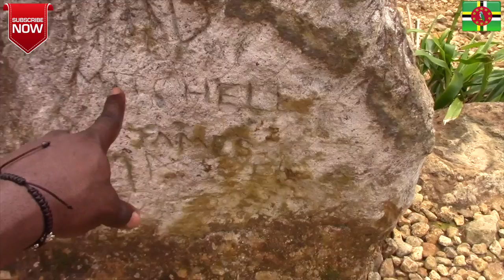Dominica Boiling Lake Hike || Hike Fest 2019 || Agrosuede Vlog ✔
Mailing Address:

Mitchel John
Caribbean
West Indies
Commonwealth Of Dominica
Roseau
Colihaut